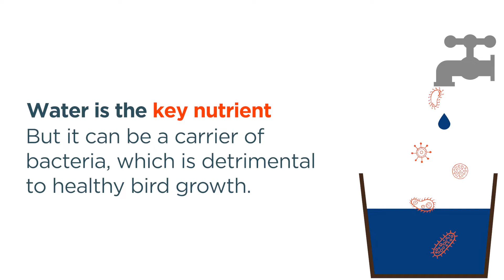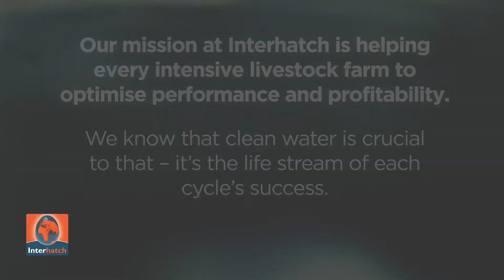Water treatment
Water is the key nutrient... but can be a carrier of bacteria, which is detrimental to healthy bird growth. We are committed to helping our customers achieve clean water for each day of every cycle.